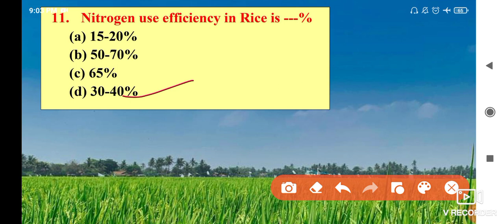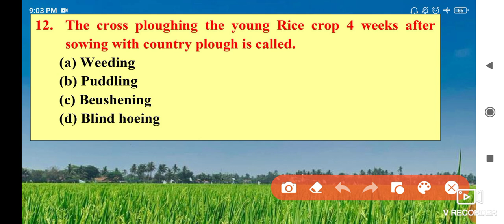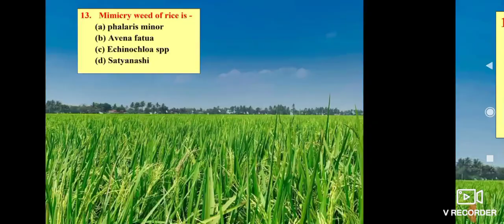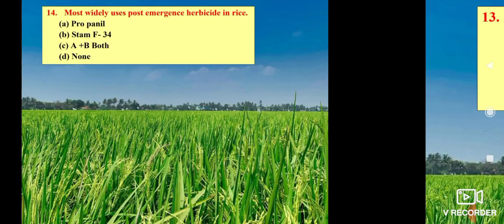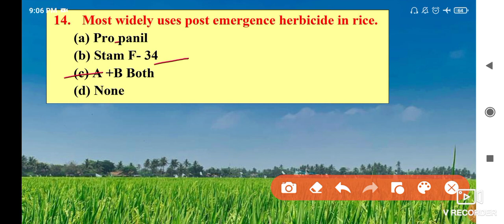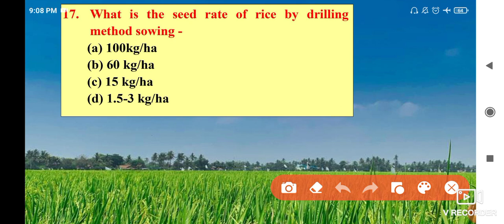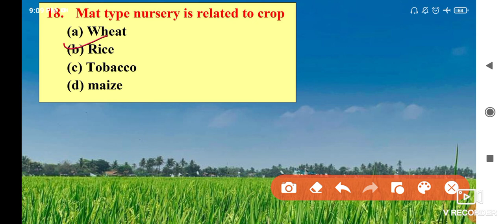Agriculture science🌾🌾# Paddy question series#🌱PART -2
This video is part of the Raj.AG.Supervisor and other competative exam JET,ICAR PRE PG,AFO,ADO,AAO,NSC question series.This video is useful for students preparing for Raj.Agriculture supervisor
Most imp question of Rice
Most important question of Paddy
Rice important question hindi me
paddy important question hindi me